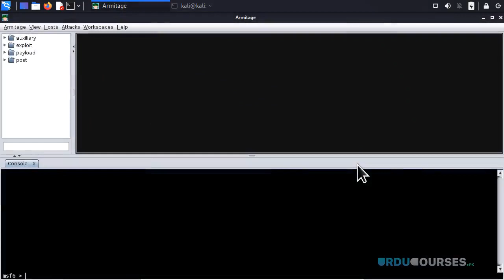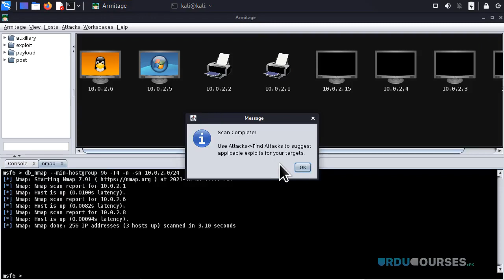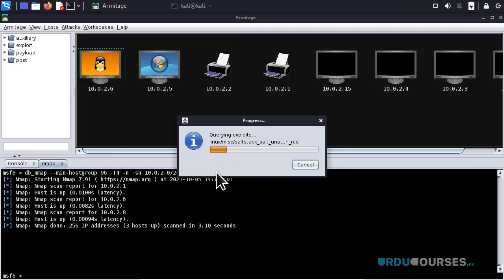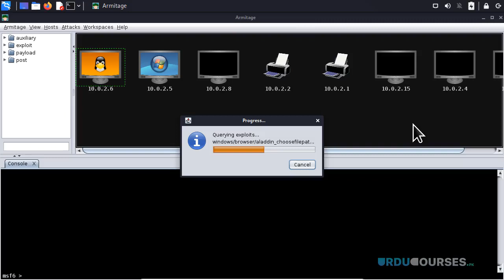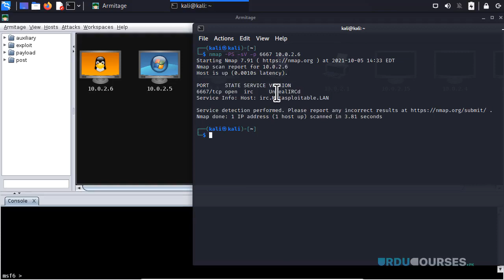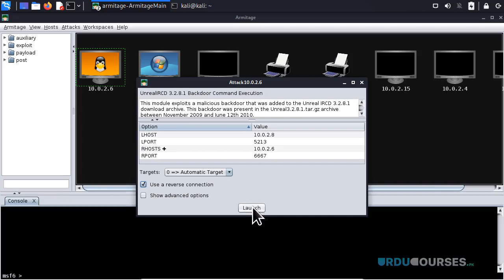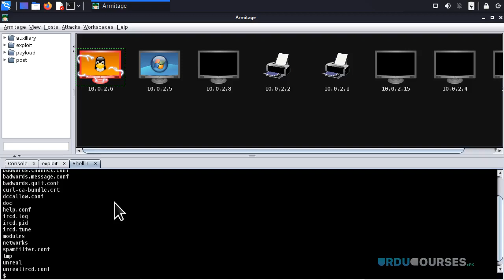19 Hacking Linux Using Armitage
19  Hacking Linux Using Armitage